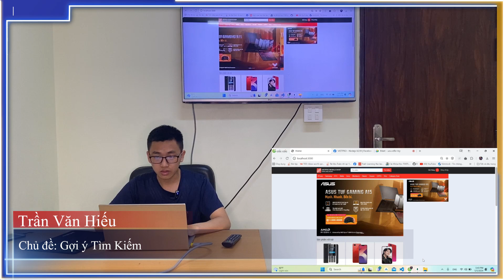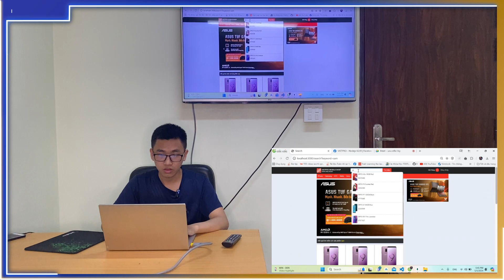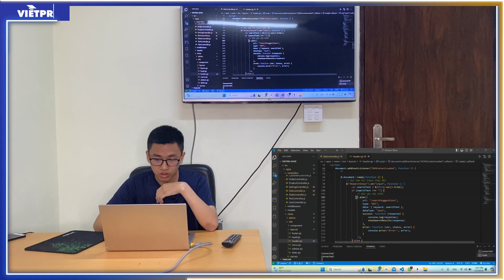Trần Văn Hiếu - Fullstack Javascript K239